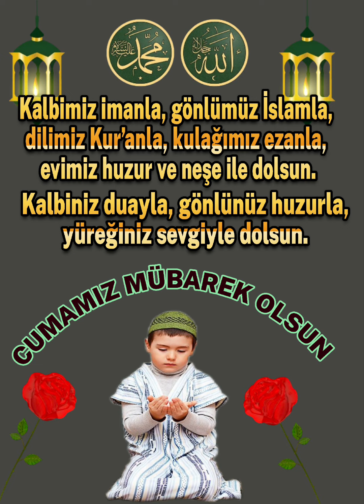Allah'ın selamı Rahmeti bereketi üzerinize olsun inşallah Cumamız mübarek olsun inşallah #